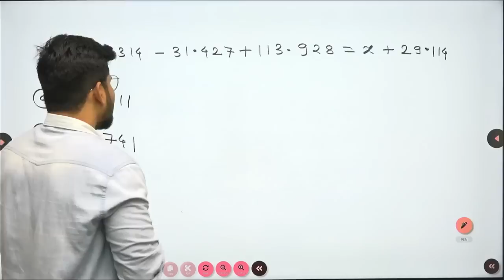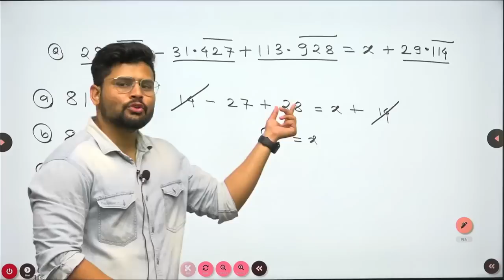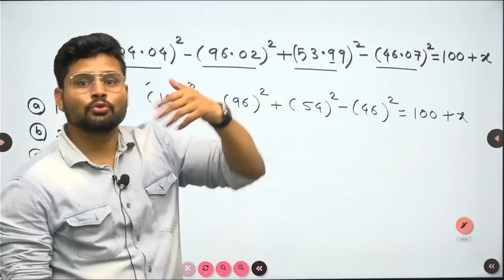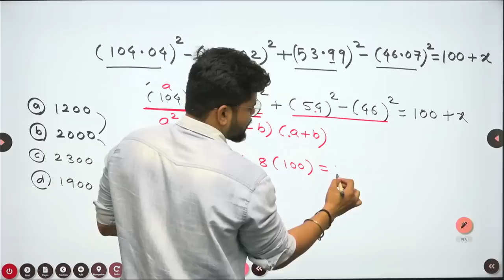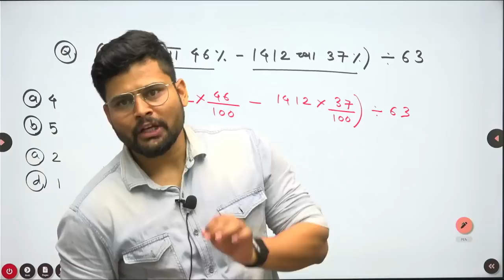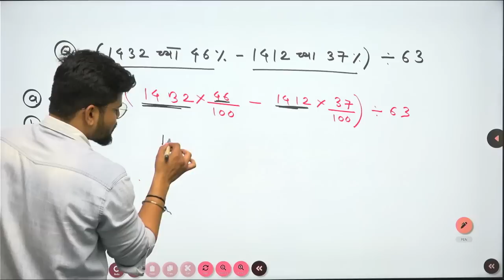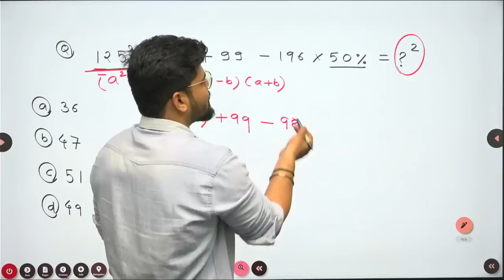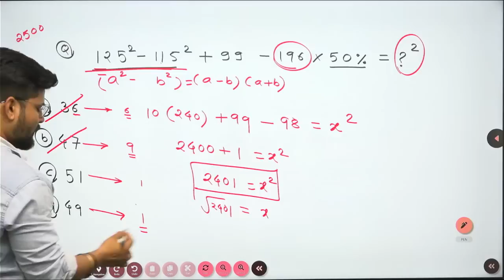Simplification [ सरळीकरण शॉर्ट ट्रिक ] Tricks in Marathi by Mangesh Sir